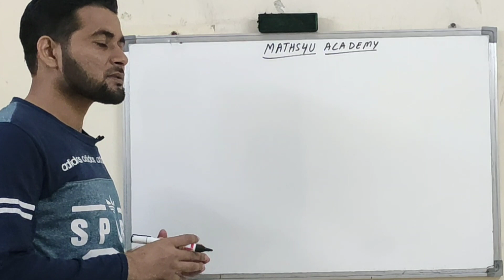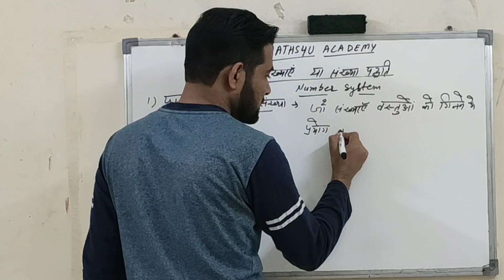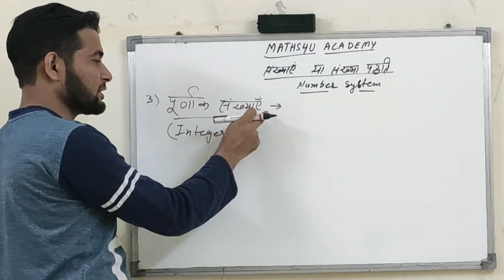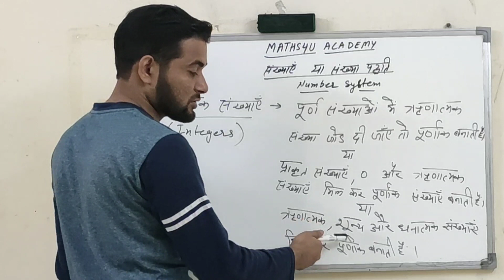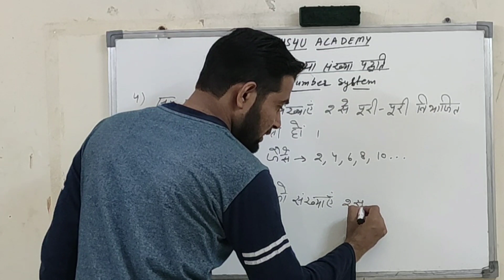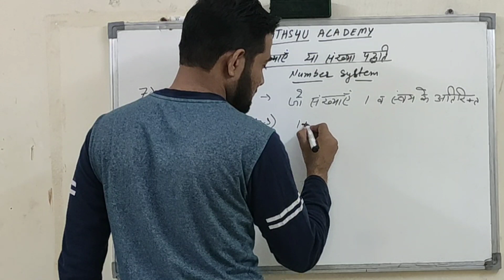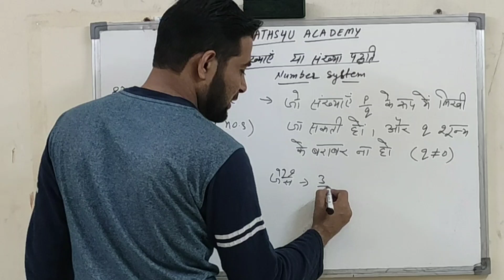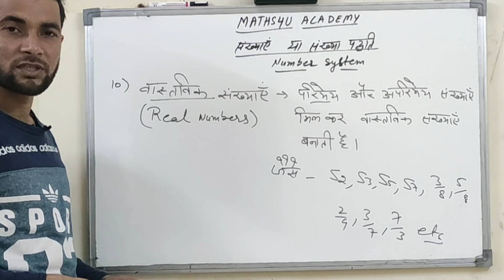Number System in Hindi ( संख्या पद्धति हिन्दी में)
संख्याएँ सभी बच्चों के लिए जरूरी है अगर ये नहीं आती तो आप को गणित का आधा ही ज्ञान है। पूरा ज्ञान प्राप्त करने के लिए इस  वीडियो🎥 को इक बार जरूर देखें